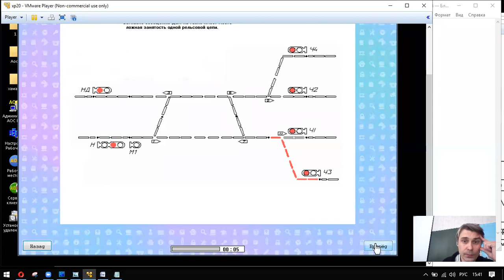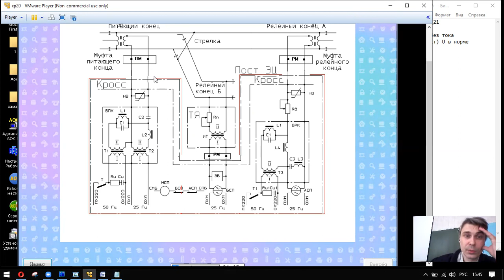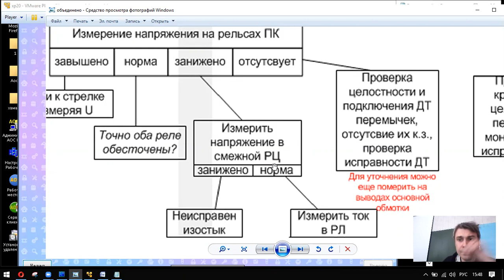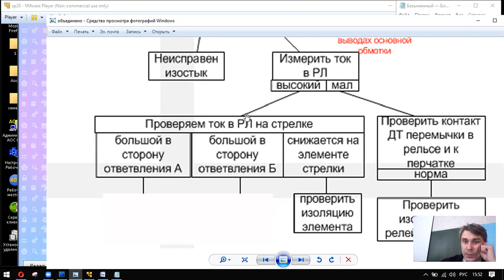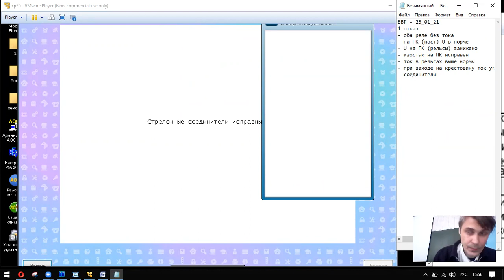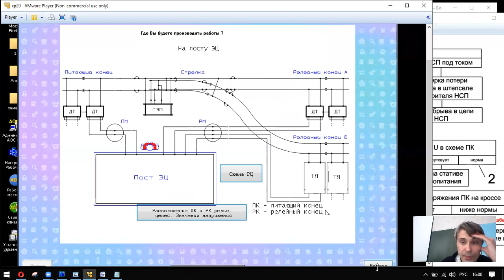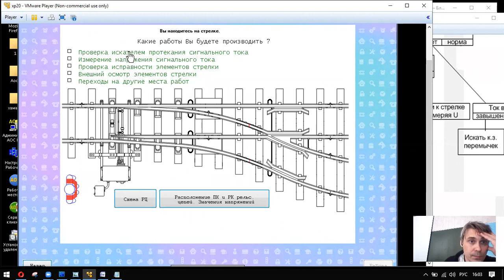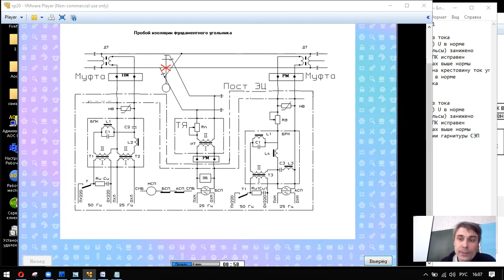мдк4.1. Поиск отказов рц с ДСШ Т3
Поиск отказов в фазочувствительной рельсовой цепи
- Т3 "Короткое замыкание"